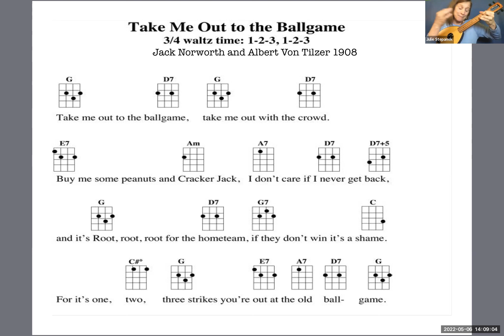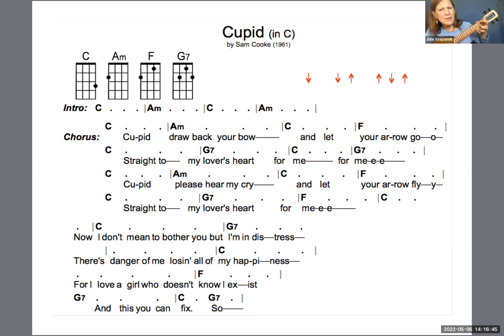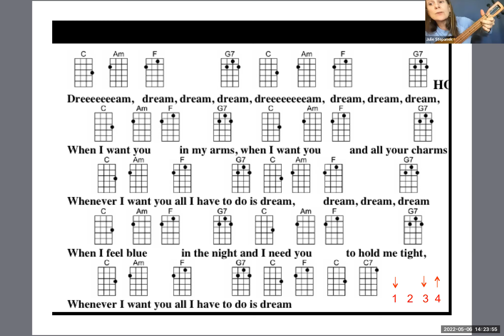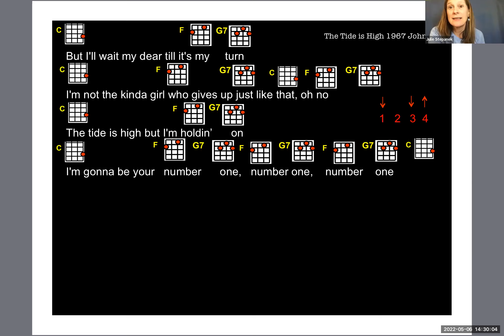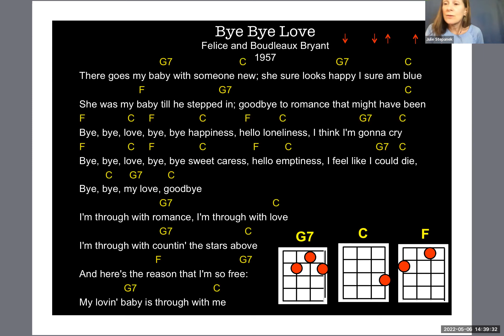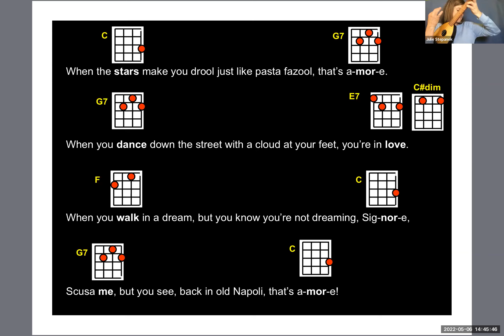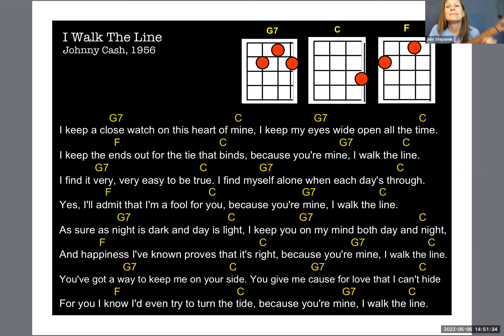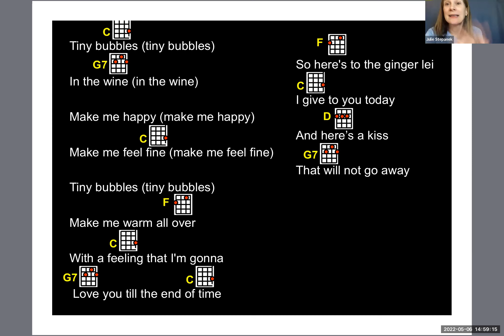Ukulele with Julie May 6, 2022